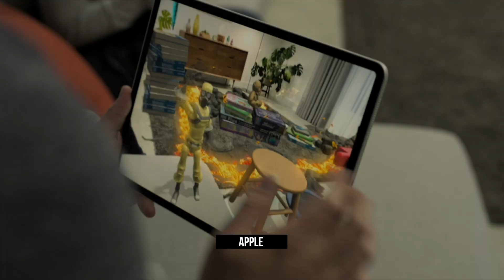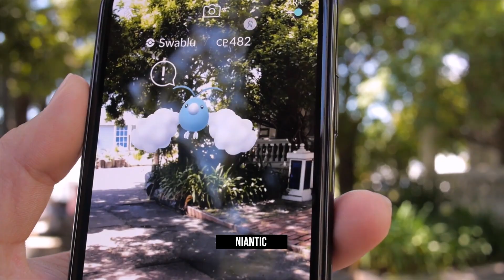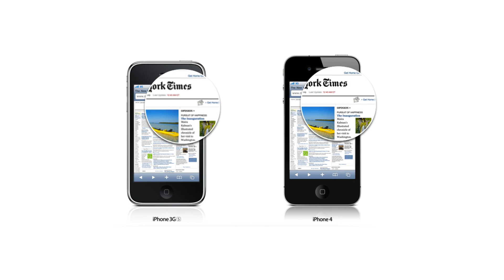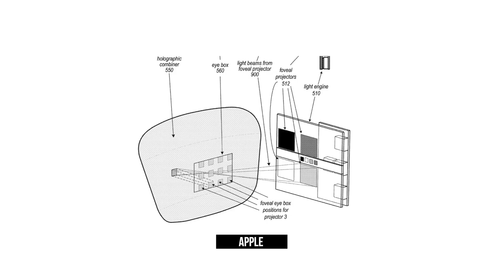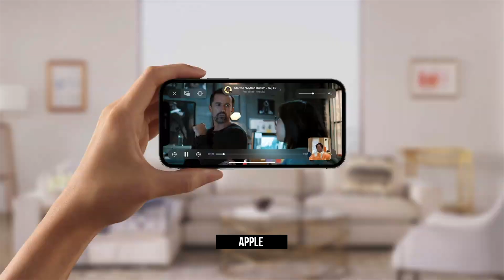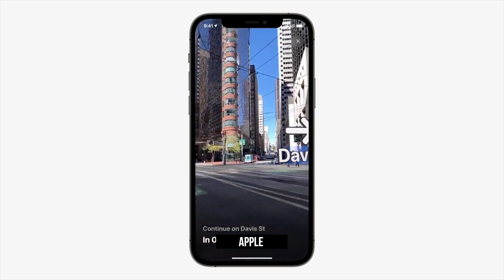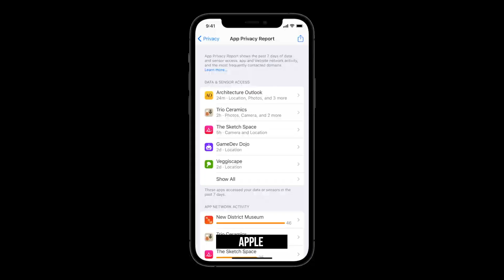WWDC made me ECSTATIC for Apple AR/VR Glasses!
Apple Glasses, Frames, or whatever they are to be called will be amazing and set the standard for Augmented and Virtual Reality. I'm convinced of it after WWDC 2021. Here are my predictions on the features and overall experience Apple could offer.

RENDERS
Many thanks to Marcus Kane for permission to use his amazing renders!

VIDEO GEAR (Amazon associates links)

📸 Tamron 28-75mm f/2.8 for Sony E-Mount

🎤 Deity D3 Pro Shotgun Mic

💡 Neewer 3-Pack RGB Lights

💡 Neewer Softbox for Lights

TIMESTAMPS
00:00 Intro
00:51 Apple's AR Focus
01:57 Display Quality
03:11 Audio Immersion
03:55 Apple Silicon
04:29 Super-Fast Wireless
04:57 Cameras & LiDAR
05:39 Transformative Experiences
07:12 Privacy
07:45 Summary